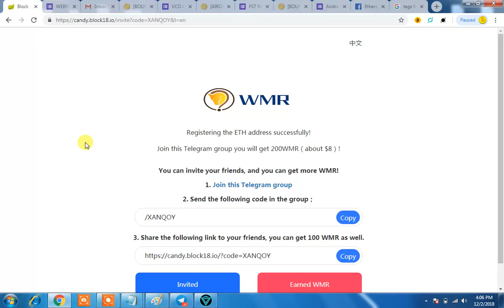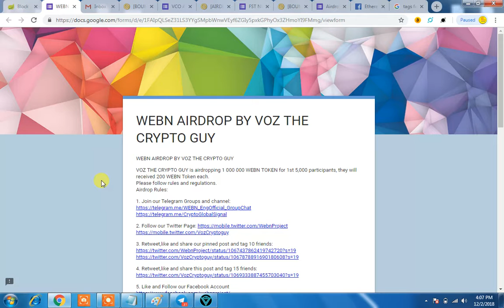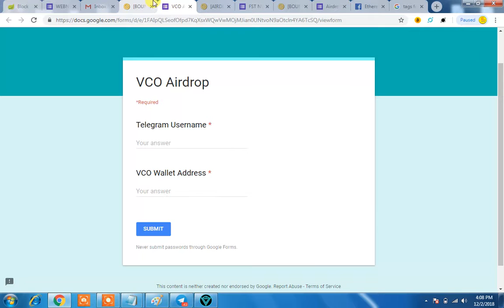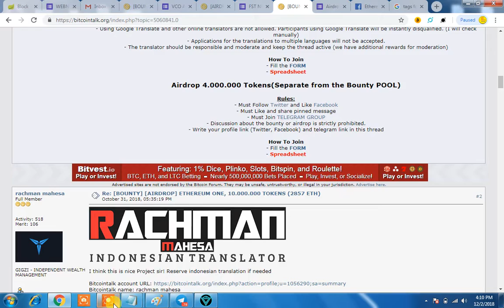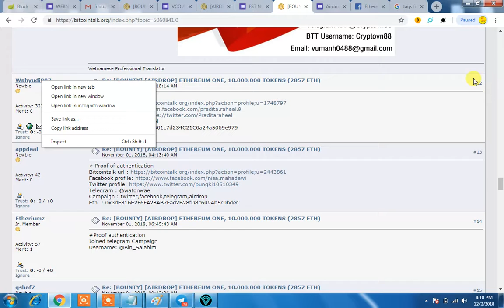GET WEBN,WMR & VCO COINS|HOW TO GET FST & ETH ONE AIRDROP COINS